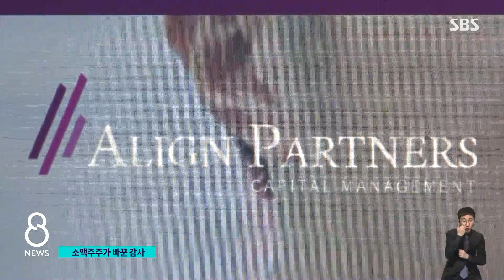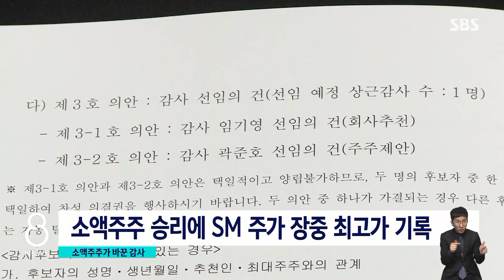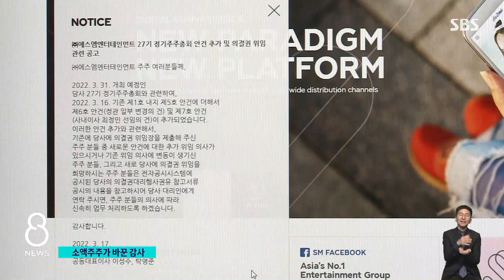'소액 주주 반란'에 SM엔터테인먼트 감사가 뒤바뀌었다 / SBS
대형 엔터테인먼트회사인 SM의 주주총회에서 의미 있는 이변이 일어났습니다. 감사를 선임하는 문제를 놓고 소액 주주들과 대주주가 맞붙었는데 소액 주주가 이긴 것입니다. 이 소식에 회사 주가도 많이 올랐습니다.
조기호 기자입니다.